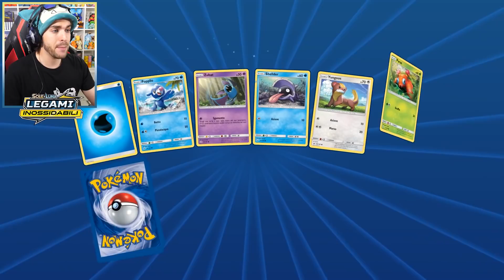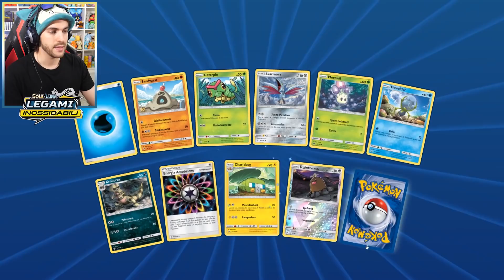APRO 100 BUSTINE E TROVO TUTTE LE CARTE PIÙ RARE! - Pokémon GCC Online Mega Pack Opening #55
Apro 100 Bustine di tutte le espansioni di Pokemon Sole e Luna e trovo tutte le carte più rare e ricercate!

Federic©